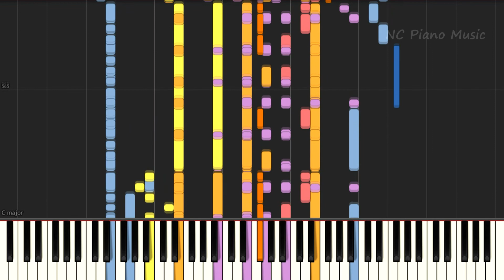【超絶ピアノ】「KING OF THE WILD」 湘南乃風 【フル full】